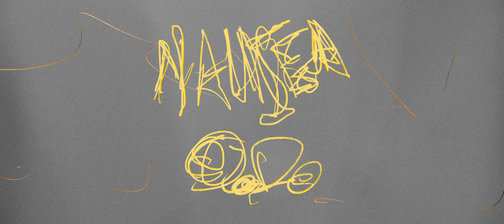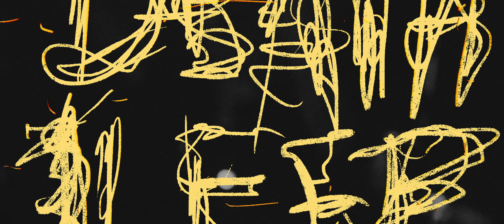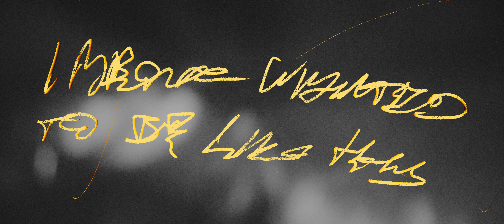SAME PAINS - "nausea OD" (Official Music Video) | BVTV Music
Introducing: SAME PAINS from Queensland, Australia. Watch the official music video for the band’s brand new single “nausea OD” exclusively on BVTV Music!

Music & Lyrics by: SAME pains
Mixed & Mastered by: Gareth Hargreaves
Video directed by: Kodie Redfern
Single Artwork by: Caleb Cameron

Lyrics:
Crawling through my mind, I left myself behind
Dreaming of suspending, this hurt is never ending

This face looks better cut
I'm fixated on the dripping blood
Dead eyes can't see enough
If I bleed, does it prove to myself
That I'm worth something
Does it prove to myself
That I am more than nothing, f***
It turns out I ain't s*** after all

Bleed my brain, giveth to the next life
Turn my back on everyone I love
Turns out motherf I was never enough

Self kill engage
Death sleep forever, consciousness severed
Death sleep forever

Sacrifice, killing self, seem timeless
I never wanted to be like this
Burying, no way home, no finding
A life that demonstrates, how one can suffocate

Cut flesh where lay my sleeve
Starve myself to breathe
Kill me, I'm better off sedated
Kill me, I'm everything that I f hated

I pray for death, all I do is pray
Pray for death
All I do is